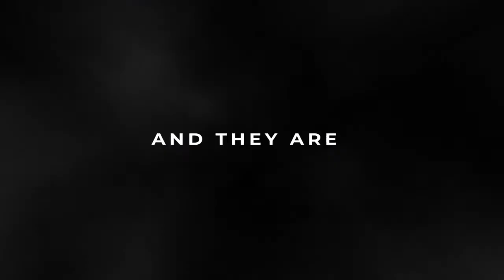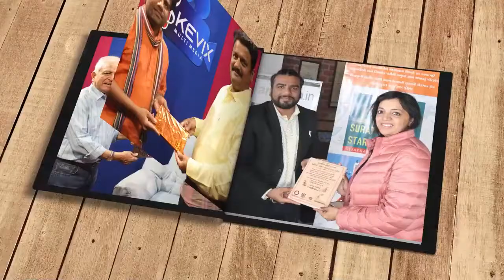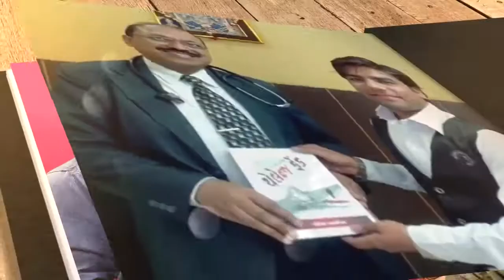મળવા જેવા માણસ Dharmendra Sheth Fluentligua Spoken English સ્પોકન ઈંગ્લીશ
My journey from an engineer to a teacher of English.

Welcome to Fluentlingua. I am Dharmendra Sheth, Founder, Fluentlingua. I am an engineer turned teacher.

After acquiring formal engineering qualifications, I got a chance to work in big organisations like GNFC and Larsen and Toubro. That was the first time when I saw and heard English in actual use as a means of communication. Until then, as I was a student of a vernacular medium school in Surat, Gujarat, English was just a subject such as science, mathematics, and geography. And believe me, it was confusing, challenging and frustrating, all in equal measure. Somehow I managed to bear up. And I was not alone. Many poor souls like me, though good at their technical skills, suffered because of not being able to put their ideas across.

When the situation became unbearable, I left industry life and started learning English from an eminent teacher of English late Dr M I Joshi. He was my first Guru. My knowledge of mathematics ensured my bread and butter as I got some informal teaching assignments. Luckily, my love for languages helped me to grasp linguistic concepts very easily. After acquiring enough English, I started training groups of students and professionals to become effective communicators in English.

On my teacher’s insistence, I acquired all the formal qualifications required to be a teacher of English–BA, MA and finally PhD in English. Apart from teaching at my own academy named “Forum Languages”, I got many opportunities to teach English at various locations and levels, in schools, colleges and universities. I also worked as Head, R&D in a private limited company for about seven years. Backed by my experience in the field of English language teaching for about three decades, I started my own language academy under a new name “Fluentlingua”. Here my team and I use well-researched and tried-and-tested material that ensures our learners’ success. We have helped hundreds and thousands of students to achieve their dreams of higher education, study abroad or professional growth. More information about our work and services is here.

By the way, during my study of English, I was closely connected with “English Language teachers’ Association of India”, ELT@I, one of the biggest associations for teachers in our country. I joined it as a member, but then worked as a National Vice President for about six years. I also worked as an editor of our association’s journal, Journal of English Language Teaching. Perhaps I was the only person from Gujarat to reach that level in the association. Also, during my professional work in the association, I got a chance to attend and conduct numerous teacher training programmes across the country. I also won scholarships to attend international conferences in the US and the UK. I authored a few research papers and four books, one of which was published by Cambridge University Press, India and three by Flystone Publications.

We at Fluentlingua offer various types of courses, workshops and programmes such as Spoken English, test preparation for IELTS, TOEFL, PTE, etc., French, German, corporate training for business communication, presentation skills, etc., teacher training, content writing, editing, copywriting, school projects, and so on.

Our mission is to provide the best quality training to our learners so that their personal and professional dreams come true.

Our vision is to make language learning a joyful experience for our learners.

In line with our mission and vision, we have uploaded lots of Free Material on our website. Anyone can use it anywhere absolutely free; no registration, no mobile, no email, no password, nothing; just click and use it.

Well, that’s enough from me for now. Do please share your comments and suggestions with me via email or WhatsApp.

Dharmendra
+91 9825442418